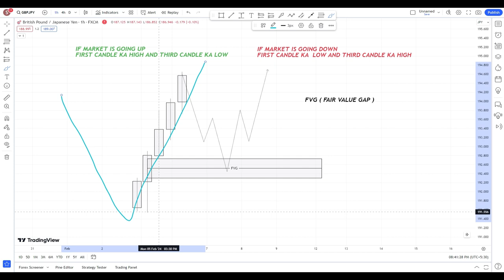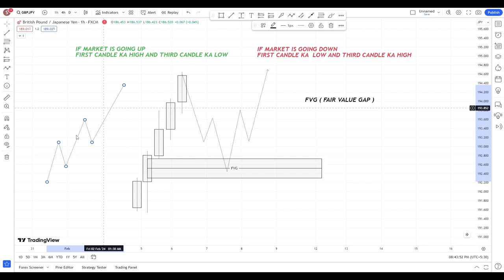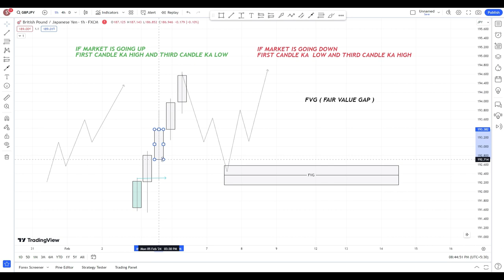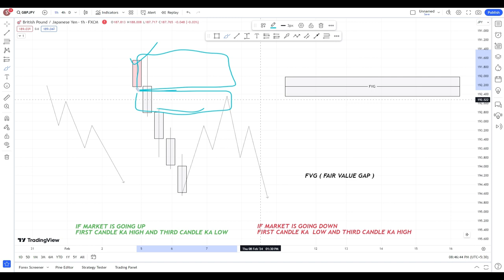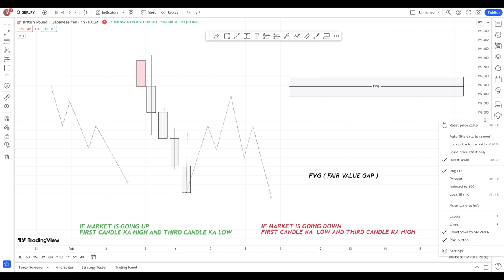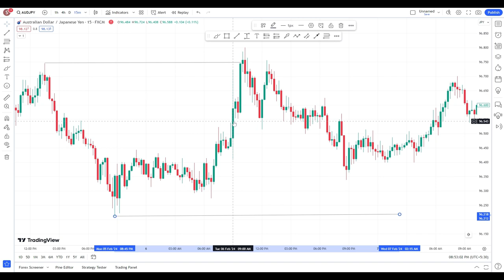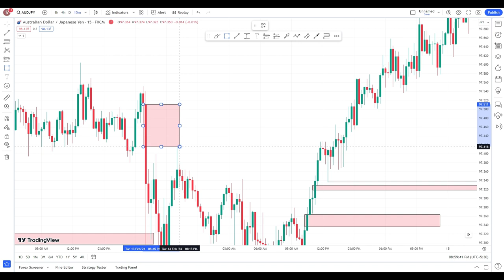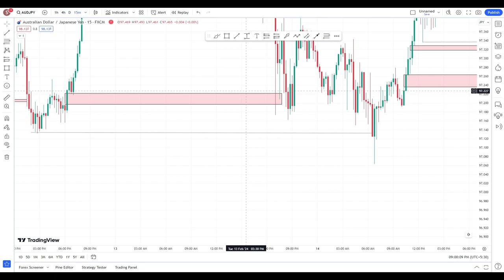FVG Trading Strategy In Hindi l Smart Money Concept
Learn about the FVG trading strategy in Hindi and the concept of smart money in the stock market. This video is perfect for those interested in trading, investing, and understanding how the stock market works. Don't miss out on this valuable information!

fvg trading strategy in hindi
fvg trading
fair value gap
fvg entry point
fvg structure mapping
fvg marking
most profitable trading stategy
binary option trading startegy
most profitable option trading strategy
best trading strategy for beginners
what is smart money
forex trading boat
atr trading strategy
daily chart trading
best indicator for xauusd
fvg trading
fair value gap trading strategy in hindi
inducement
liquidity trading strategy
order block trading